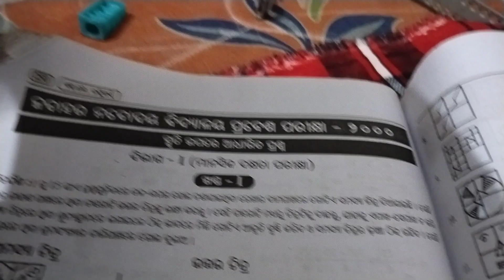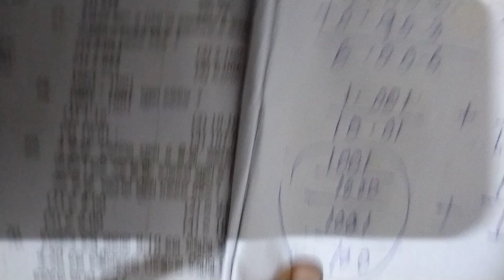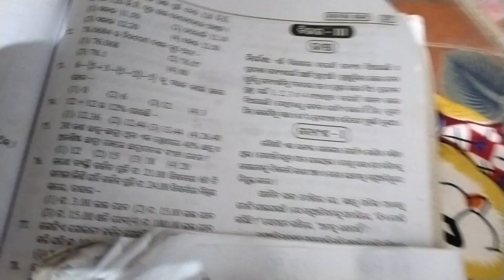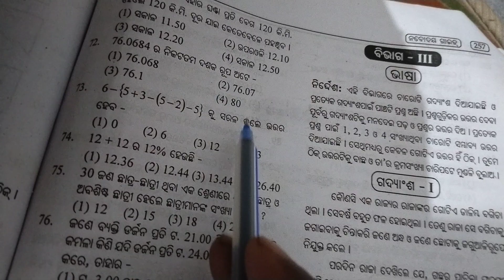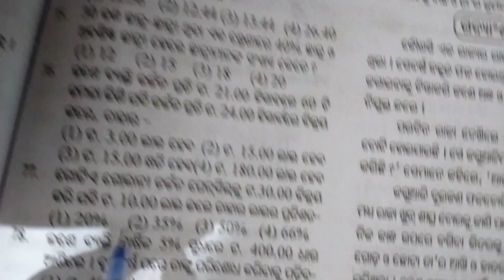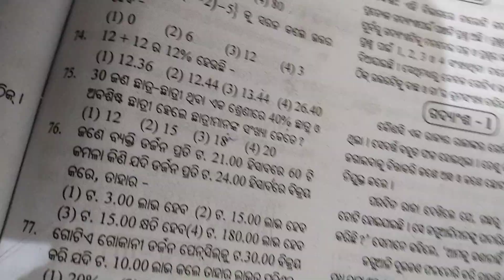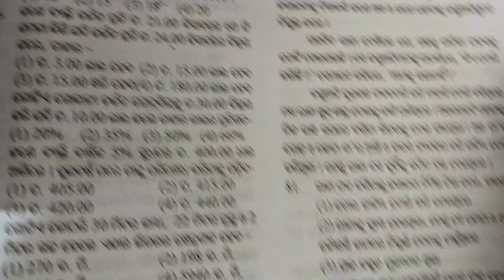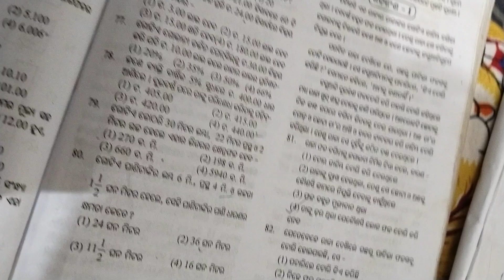ଜବାହର ନବୋଦୟ ବିଦ୍ୟାଳୟ ଗଣିତ ପ୍ରଶ୍ନ 2000 ମସିହା ।